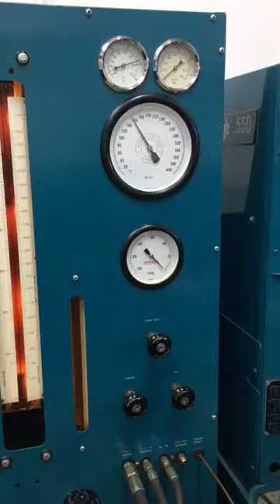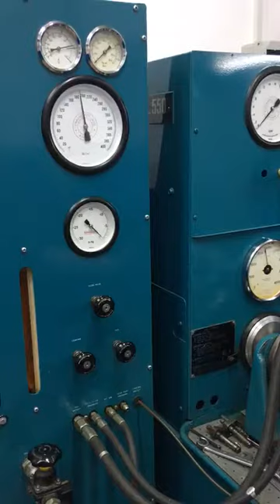4987471 KF11 CUMMINS REMANUFACTURED FUEL PUMP VIDEO TEST ; Восстановленный ТНВД видео тест на стенде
4987471 KF11 CUMMINS REMANUFACTURED FUEL PUMP VIDEO TEST ;

4987471 Каминс Восстановленный ТНВД видео тест на стенде

Стопартс (Stoparts)